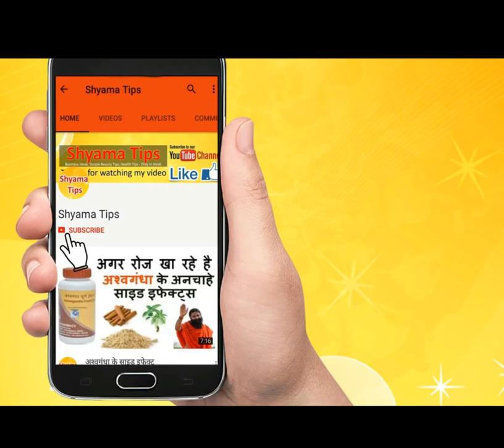Samosa making business | Automatic samosa Making Machine समोसा बनाने का बिजनेस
samosa making business|Automatic samosa Making Machine समोसे बनाने का आसान तरीका

How a street-vendor set up a 1.5 crore business, selling samosas
Your neighbourhood samosawala may be earning Rs 1 lakh a month .
The Samosa Effect: Mom Turns her Passion into a Successful
From selling samosas on street to supplying fried goodies in star
How to start a roadside food stall business